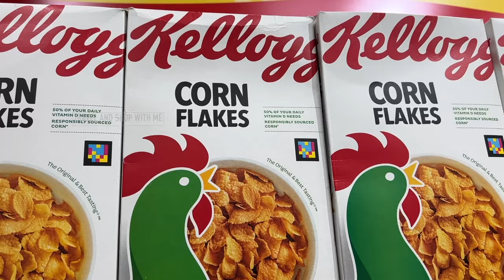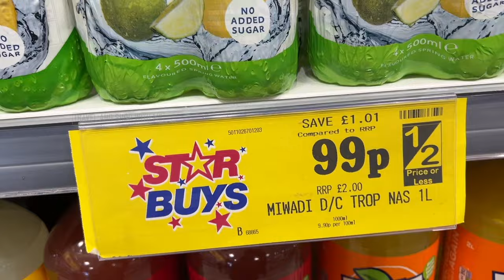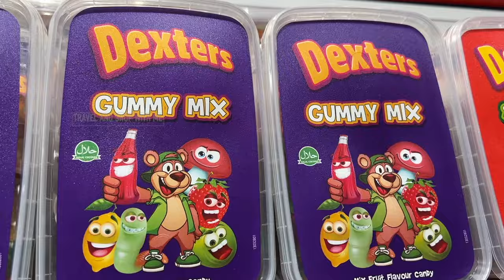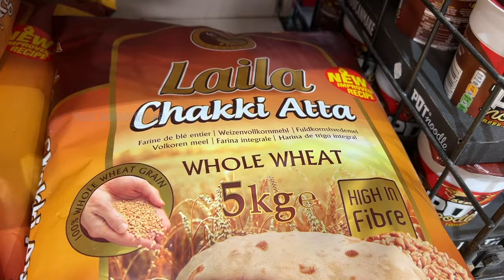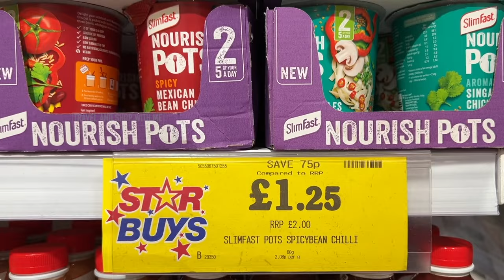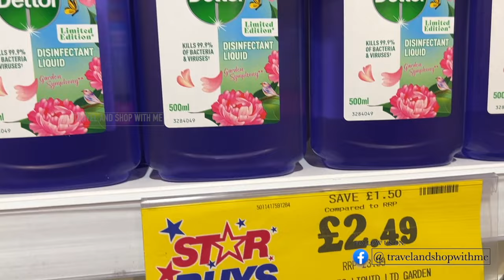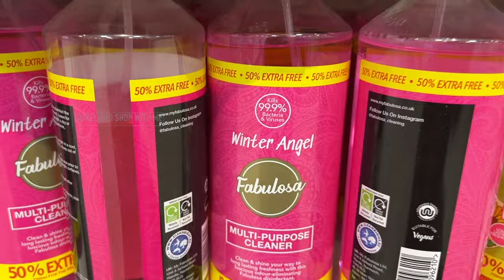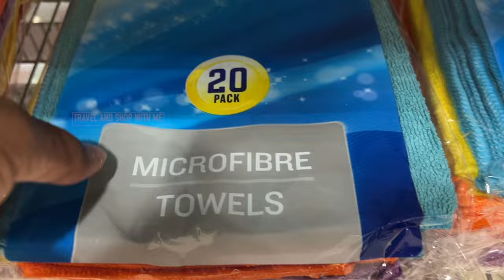HOME BARGAINS STAR BUYS NEW COLLECTION WITH PRICE MAR 2024 | HOME BARGAINS HAUL | TRAVELANDSHOP